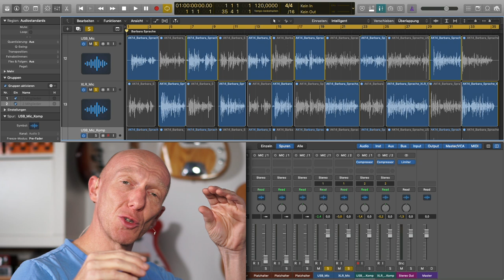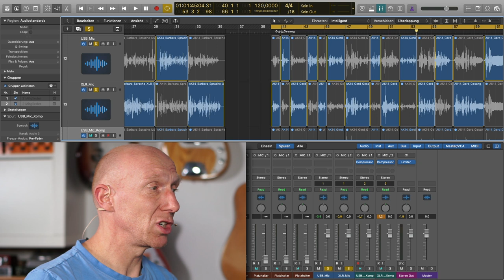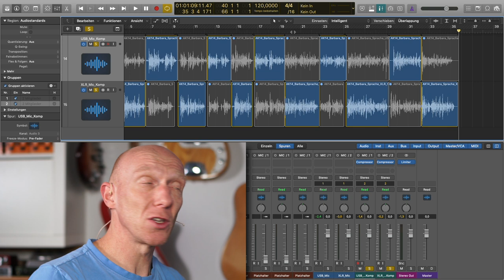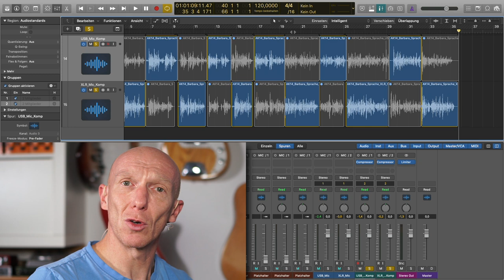Mikrofon-Vergleich AT2020 USB+ vs AT2020 XLR | Abmischen Tutorial | Recording-Blog 14/19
Adventskalender 14: Klingen zwei gleichnamige Mikrofone mit unterschiedlichem Anschlusstyp - einmal USB, einmal XLR - gleich ähnlich oder total verschieden? Und lohnt sich die Anschaffung des USB-Mikros für über 200 € gegenüber der XLR-Variante, die aber noch en Audio-Interface zusätzlich benötigt?